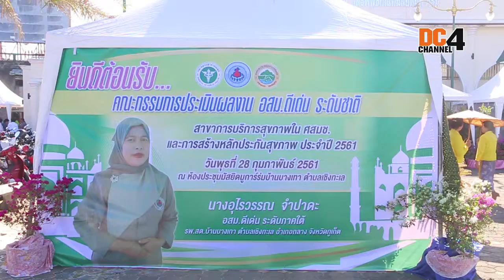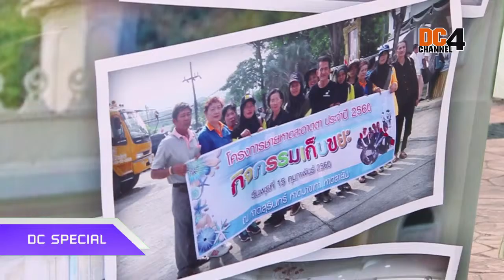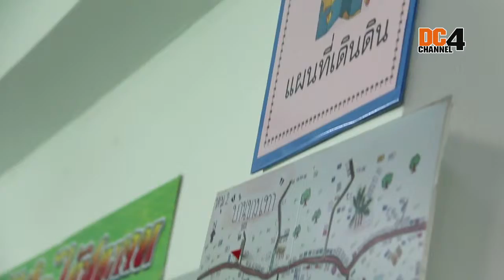ดีซีสเปเชี่ยล ตอน ประกวดอสม ระดับชาติ